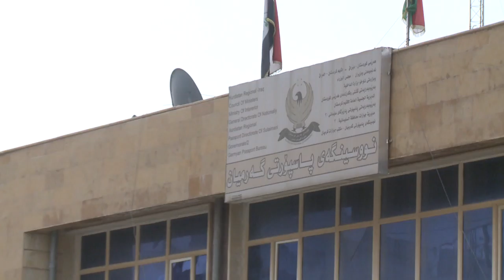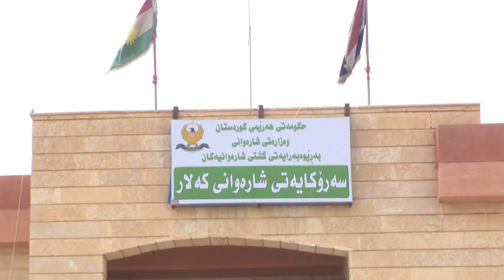گه‌رمیان .. خراپی ریگای نیوان كه‌لاری كۆن - بازار .. راپۆرت